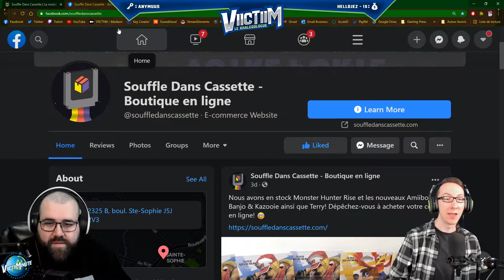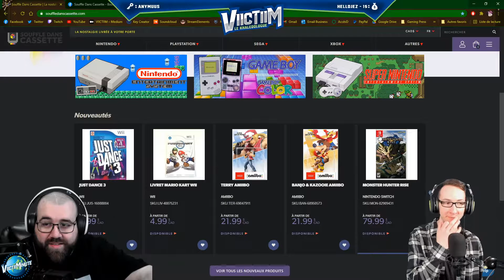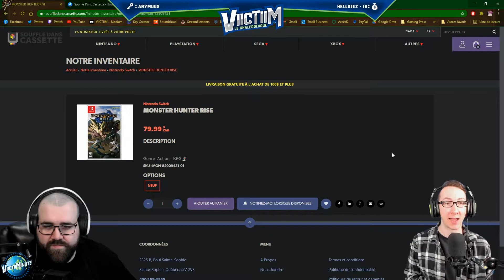LA VIICTIICRITIQUE - MONSTER HUNTER RISE FT. LESNEVRALGIQUES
Voici ma critique de Monster Hunter Rise; le tout nouveau Action-RPG de la série acclamée de Capcom. Cette critique est une collaboration avec LesNevralgiques & a été enregistré live lors de La VIICTIIMINUTE du 29 Mars 2021